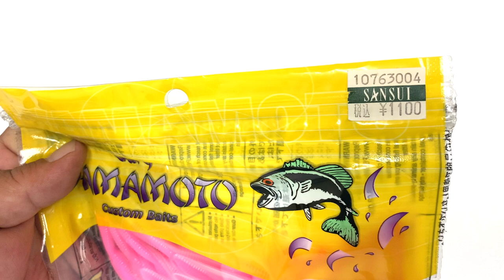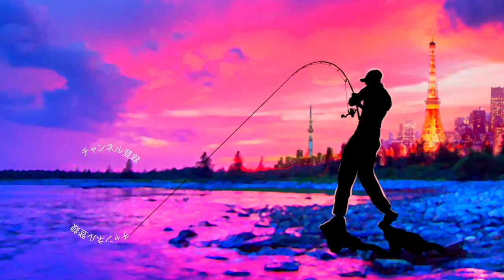【バス釣り】今日買ったルア〜【堪らず追加購入】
バス釣り！今日買ったルア〜堪らず追加購入って事で手持ちが少なくなって来たゲーリーインターナショナルのアレの探していたカラーを買って来ました〜

55アップしか釣れない！デプス「コードネームバス」に巨大バスが襲い掛かる衝撃映像